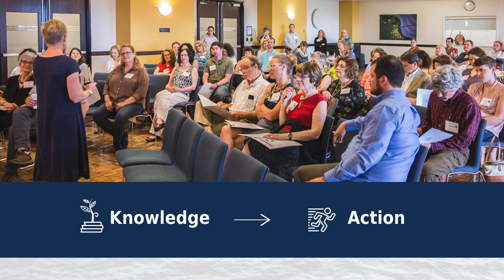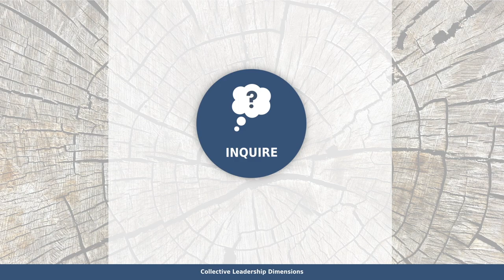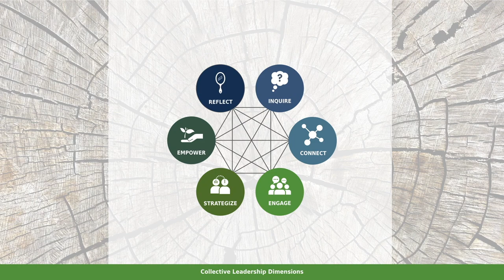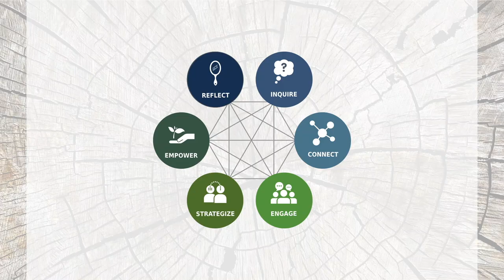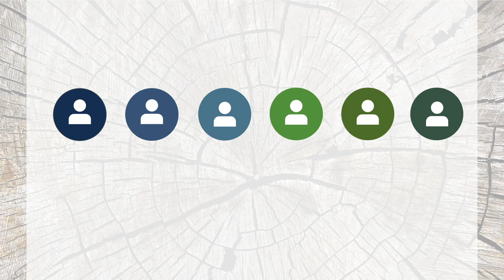Earth Leadership Program